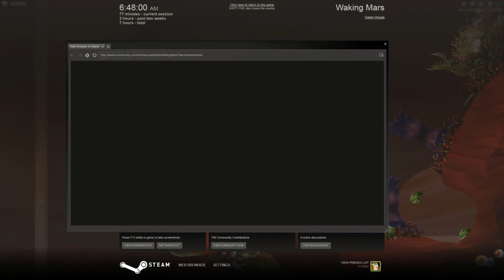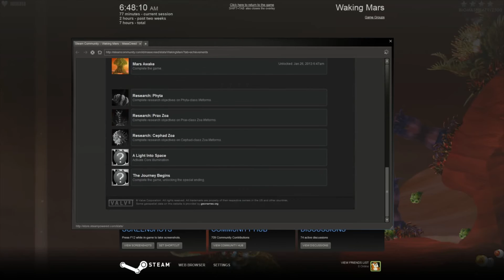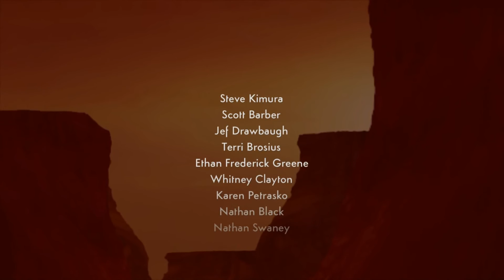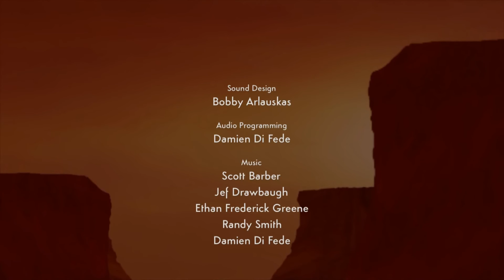Waking Mars - Lets play part 15 - Final Mission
The final episode in OPP's Waking Mars lets play.

**Spoiler Alert**

part 15 we finally meet the sentient species and try to communicate with them !